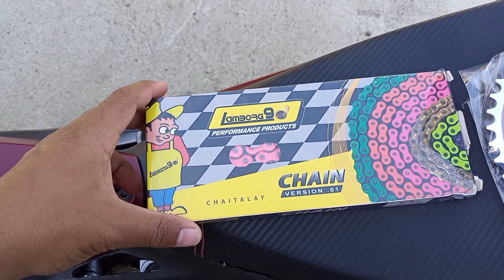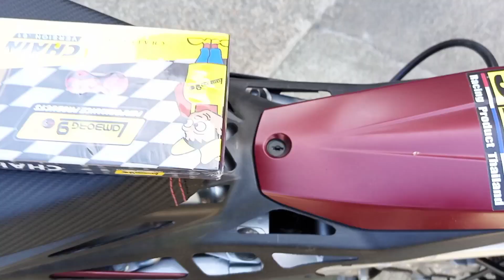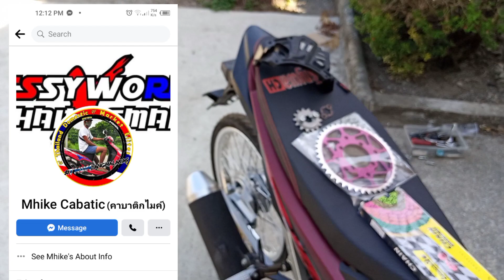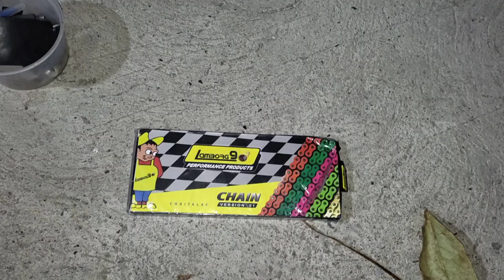Installing chain set | Lamborg chain | Ktech rear sprocket | Lighten sprocket cover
installing chain set raider 150 Fi
lamborg chain
dkt sprocket
lighten sprocket cover

salamat sa suporta mga idolo ko Sana patuloy nayong suportahan ang channel natin... labyu all guysss